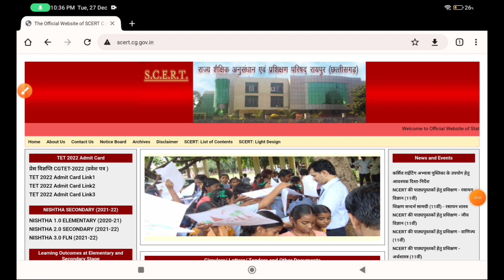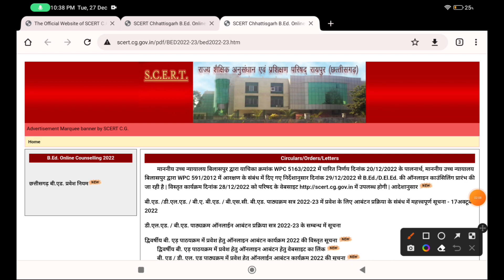🔥Good News🔥 CG B.ED Counseling 2022 फिर से शुरू होने वाली है | B.ED Counseling Kaise Kare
tag
प्री. बी. एड. (Pre. B.Ed.) एवं प्री.डी. एल. एड. (Pre.D. EL. Ed.) प्रवेश परीक्षा - 2022

Cg bed online form 2022
cg bed entrance exam 2022
cg deled online form 2022
ppht online form kaise bhare
cg ppht ka online form 2022 kaise bhare
cg ppht ka online form mobile se kaise bhare
pet online form kaise bhare
pet online entrance exam form kaise bhare
cg pet ka online form mobile se kaise bhare
cg ppt online form 2022
cg pre deled entrance exam online form 2022
bed ka online form mobile se kaise bhare
cg pre deled online apply 2022
cg pre bed entrance exam form 2022
cg bed pravesh pariksha 2022 online form kaise bhare
deled ka online form mobile se kaise bhare
cg pre bed online apply 2022
cg deled pravesh pariksha online form kaise bhare
chhattisgarh pre bed and dled online form kaise bhare
cg bed entrance exam form kaise fill jkare
chhattisgarh pre bed online form kaise bhare
cg vyapam bed form
chhattisgarh online application of pre b.ed and pre d.el.ed 2022
cg bed form fill up 2022,
cg bed 2022,
cg bed online form 2022 kaise bhare
cg pre bed 2022 online form
Cg vyapam Bed ka online form fill kaise kare